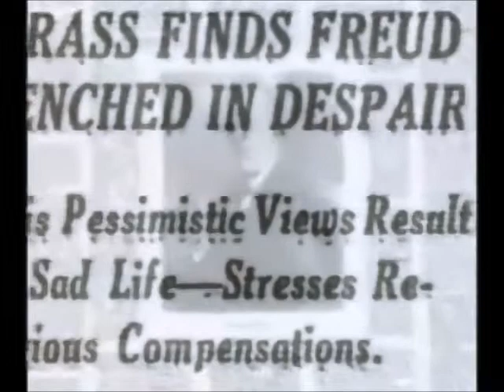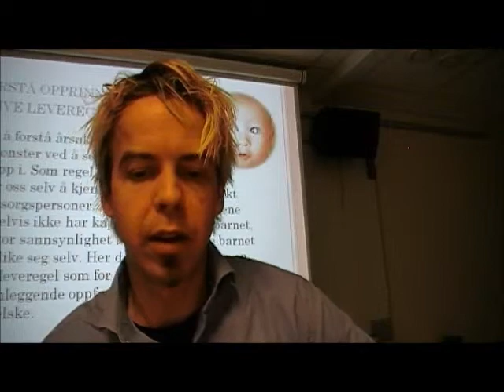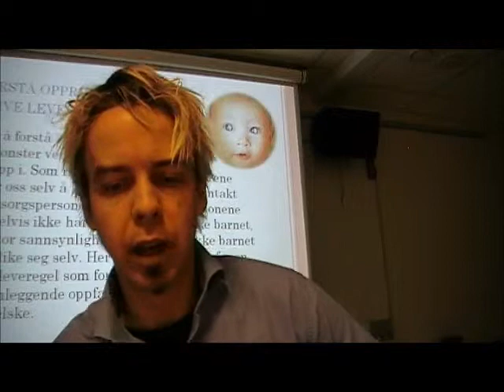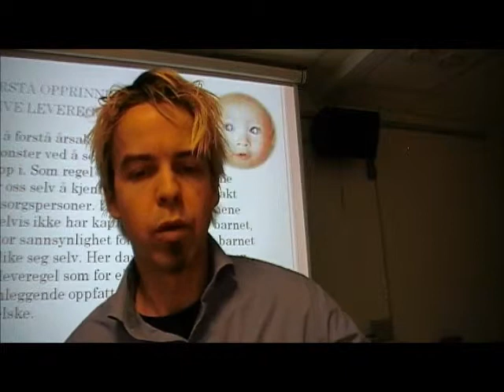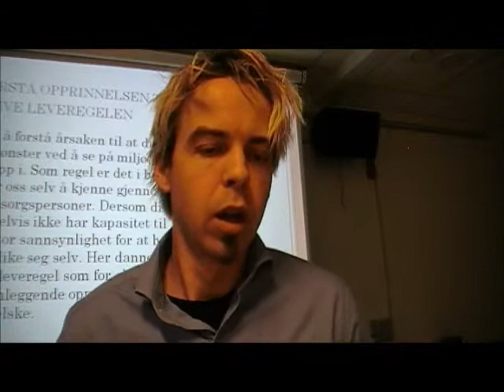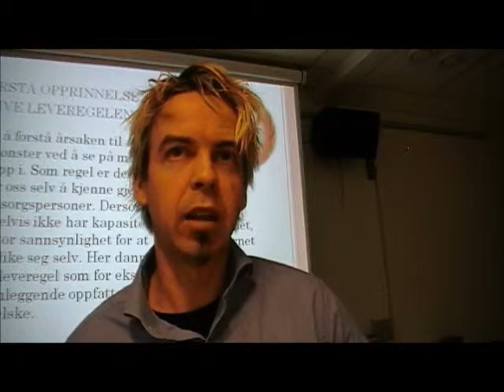Forstå deg selv i lyset av din fortid